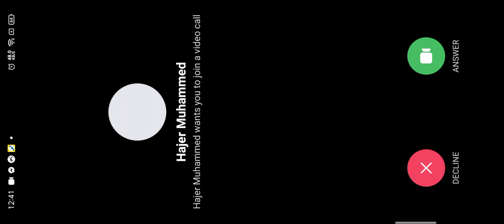June's Journey sconce 267 VOLUME 1 - CHAPTER 54 - SC.2 • 267 The Blind Tiger